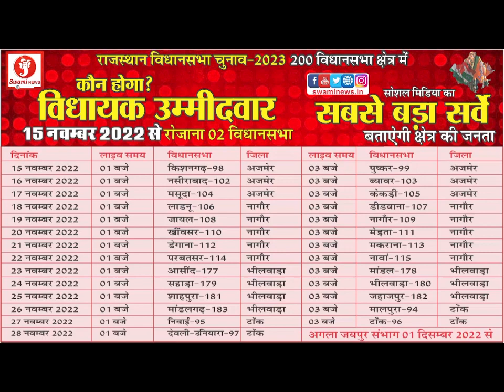नाबालिक ने इलाज के दौरान तोड़ा दम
भिनाय थाना क्षेत्र निवासी नाबालिक ने इलाज के दौरान जवाहरलाल नेहरू अस्पताल में दम तोड़ दीया  नाजायज परेशान किया जा रहा था जिसके कारण नाबालिग ने जहर खा लिया था आज इलाज के दौरान नाबालिक की मौत हो गई पुलिस ने बताया कि परिजनों द्वारा नाबालिक के साथ दुष्कर्म होने की भी जानकारी दी गई है जिसके अंतर्गत आरोपियों के खिलाफ 376 का मुकदमा भी दर्ज किया जाएगा